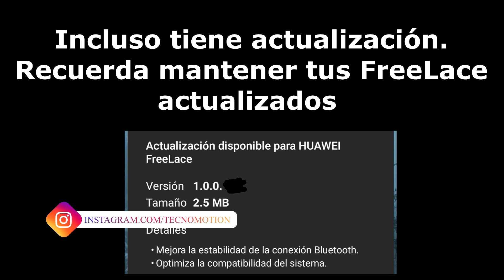Huawei FreeLace - Experiencia de uso